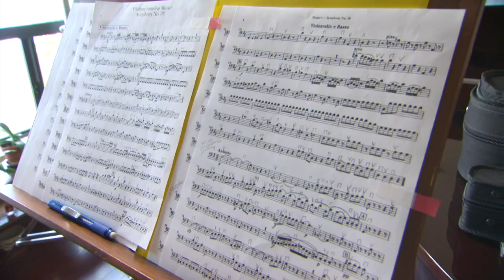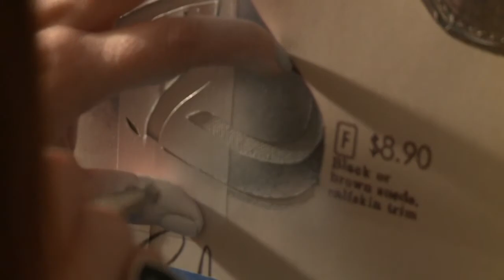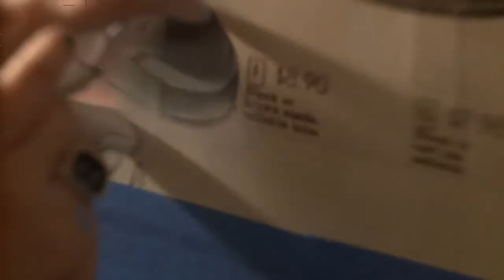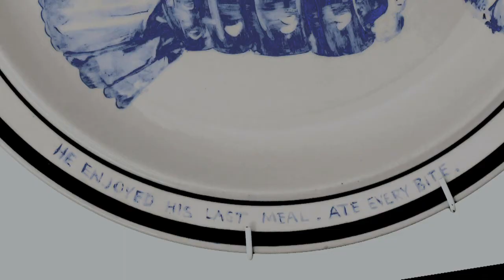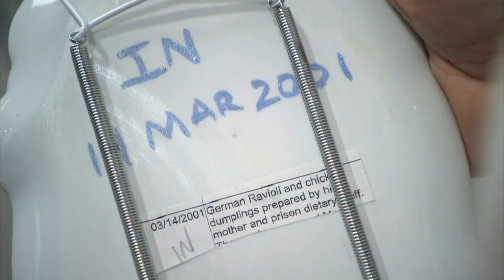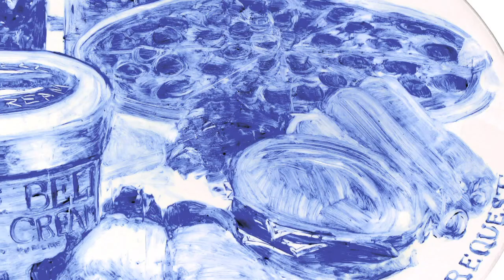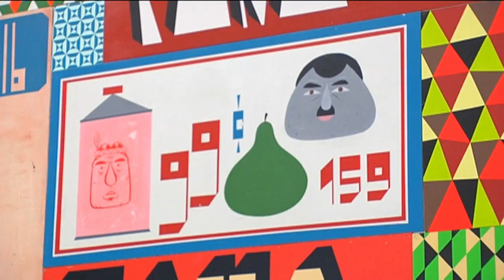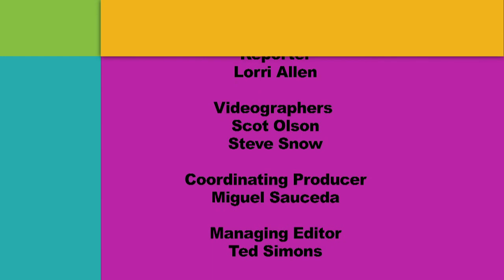ArtBeat Nation, Season 2 Episode 11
We get a look into the secret lives of musicians, and a feminist painter breaks down gender barriers in the art world. Then, an artist captures the darkest hours of a prisoner's life, and we meet an artist grappling with the notions of conformity.